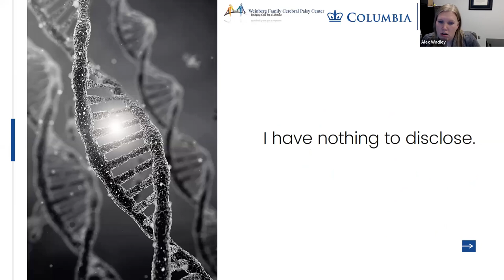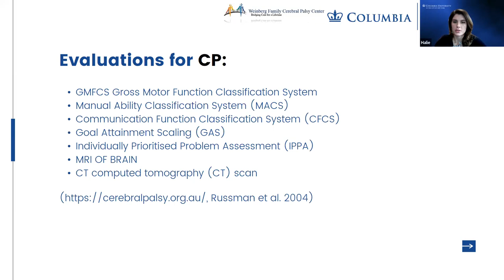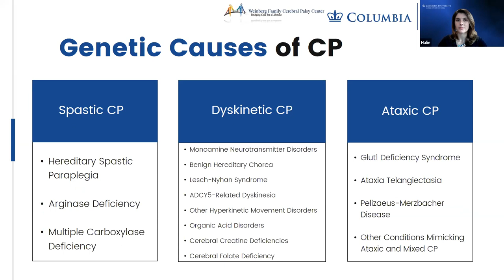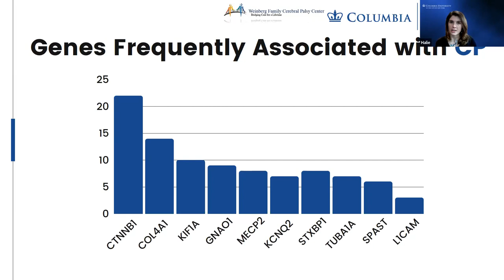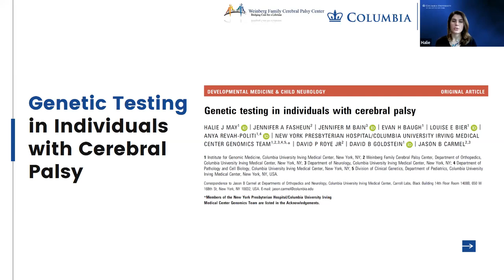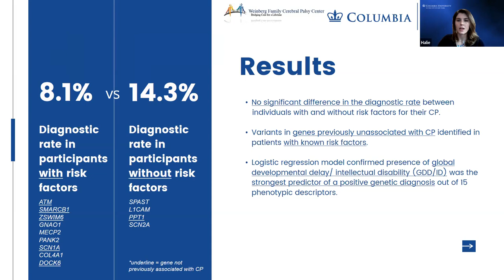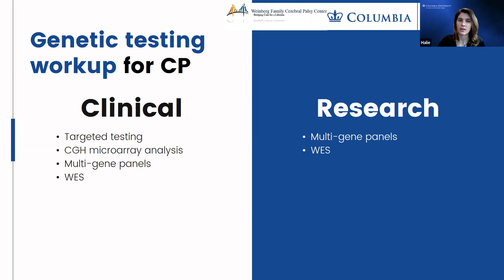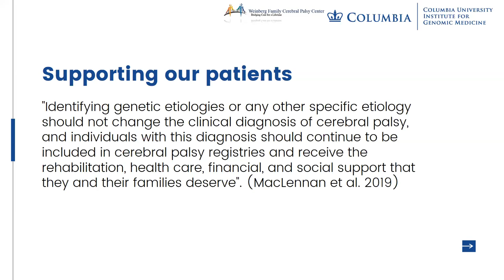Genetic Testing in Individuals with Cerebral Palsy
Presented by the Pediatric & Clinical Genetics SIG
Speaker: Speaker: Halie May, CGC, Columbia University Irving Medical Center

Halie is a genetic counselor at the Institute for Genomic Medicine at Columbia University Irving Medical Center and a faculty member of the Department of Medicine, who specializes in cerebral palsy genetics and genomics. She collaborates with the Weinberg Family Cerebral Palsy Center in the Departments of Orthopedics at CUIMC and has most recently published 'Genetic testing in individuals with cerebral palsy', a cohort study describing the diagnostic rates in patients with and without known environmental etiologies for CP.Kira Dineen, MS, LCGC, CG(ASCP)CM

Learning Objectives:
Classify clinical features of genetic and non-genetic forms of cerebral palsy (CP).
Identify different genes involved in CP.
Integrate current genetics research on CP into practice.
Evaluate appropriate genetic testing work up for patients with CP.
Discuss emotional implications of a genetic diagnosis in a patient with CP.

Outline:
45 minutes presentation / 15 minutes discussion & questions